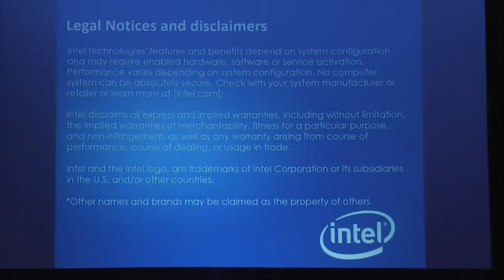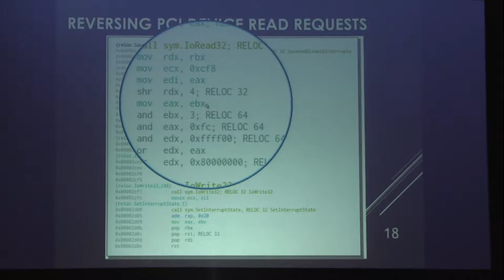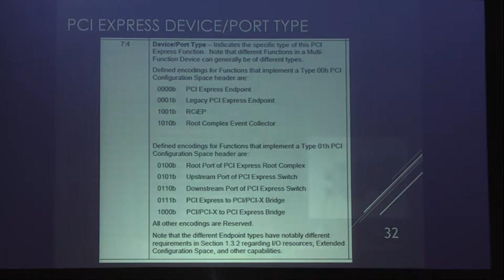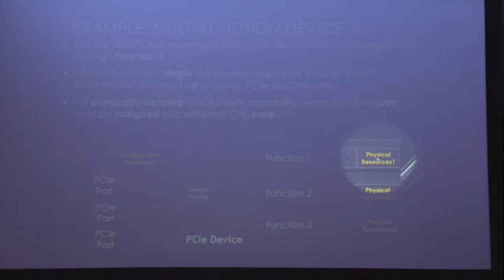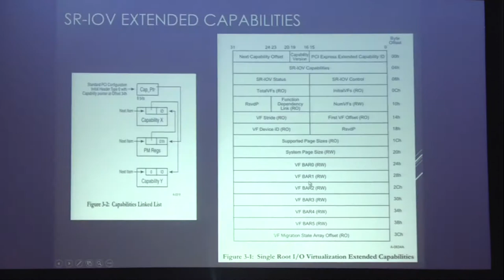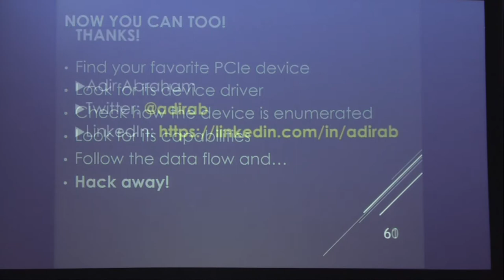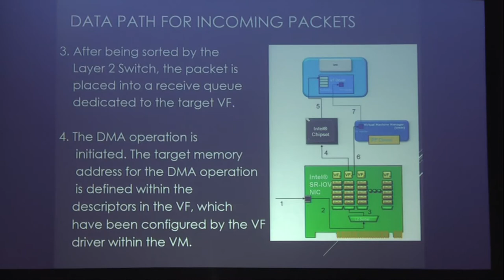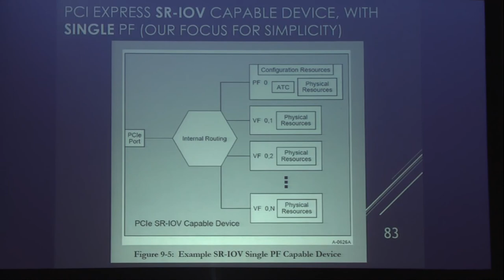Reversing SR IOV For Fun and Profit - Adir Abraham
We are surrounded with PCIe devices everywhere. They are in charge of interconnecting extremely important and exciting functionalities inside and outside our systems.

Have you ever been wondering how to explore and reverse engineer those devices and their functionalities? SR-IOV (Single-Root I/O Virtualization) is a peripheral component interconnect (PCI) standard for sharing PCIe devices within a single computer.

In this talk I will provide thorough background of PCIe devices and the standard. Afterwards, I will share my research experience and explain how SR-IOV PCIe devices can be reverse engineered, what information we can get, how to find vulnerabilities in PCIe devices, and what we can learn from those findings.

Adir Abraham (@adirab) is a reverse engineer and a vulnerability researcher at Intel, with more than 15 years of experience as a cybersecurity researcher and exploit developer. He likes to learn new and cutting-edge technologies, break them, and explore anything from low-level SW to HW vulnerabilities and build exploitation scenarios accordingly. Recently, he also took part in the CTF organizers team of BSidesTLV. He holds a BSc degree in CS education and a BA degree in Economics–both from the Technion. He is also CISSP, CCSK, and CySA+ certified.